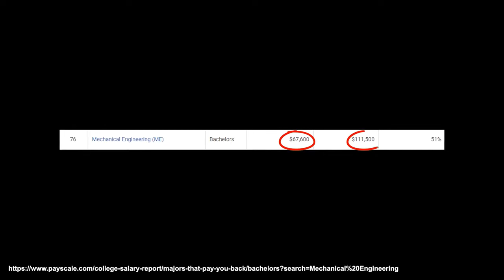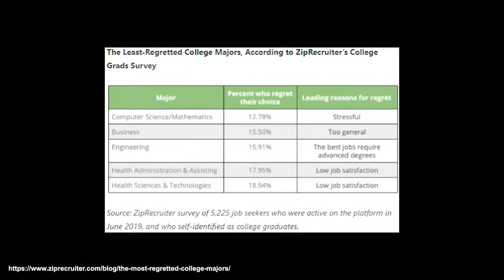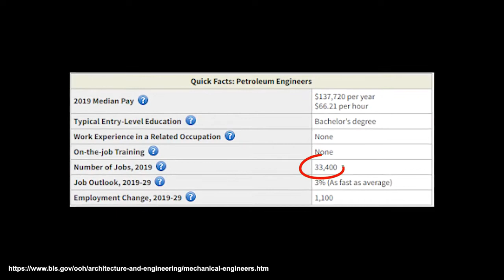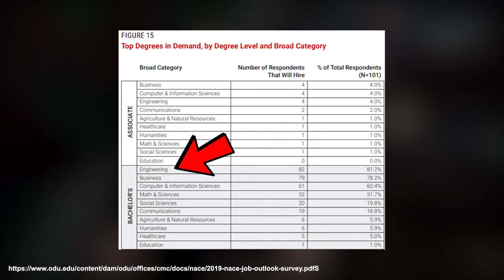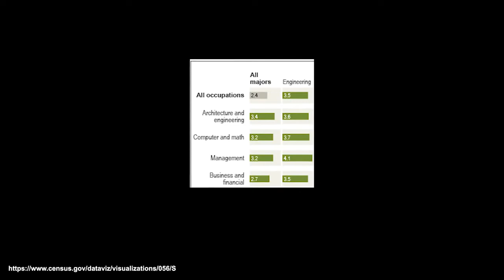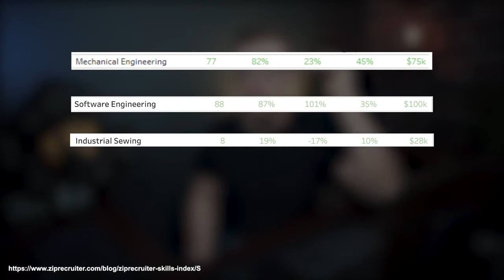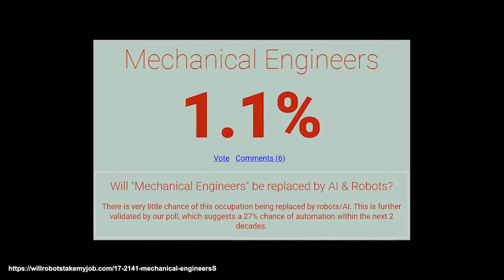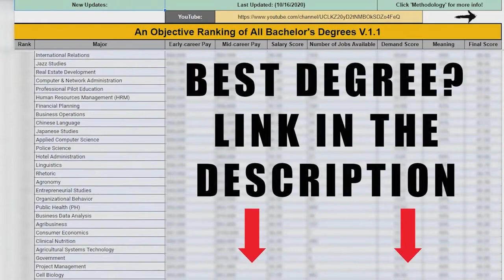Why Mechanical Engineering is a Great Degree?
aspiring MEs will be able to know why Mechanical Engineering is a Tough Course/Degree :)